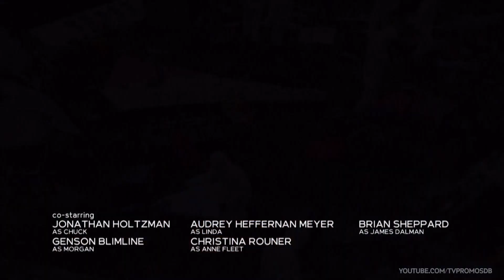The Blacklist 7x16 Promo "Nyle Hatcher" (HD) Season 7 Episode 16 Promo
The Blacklist 7x16 "Nyle Hatcher" Season 7 Episode 16 Promo - Liz and the Task Force take on a cold case that may have some new victims. Meanwhile, Red tries to help a friend of Dembe who is in danger.

The Blacklist 7x16 Promo/Preview "Nyle Hatcher"
The Blacklist Season 7 Episode 16 Promo
The Blacklist 7x16 Promo "Nyle Hatcher" (HD)

» Watch The Blacklist Fridays at 9:00pm on NBC
» Starring: James Spader, Megan Boone